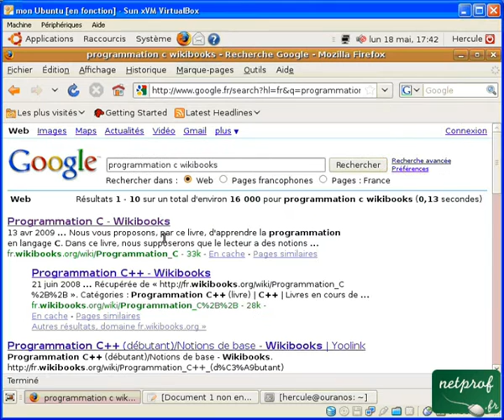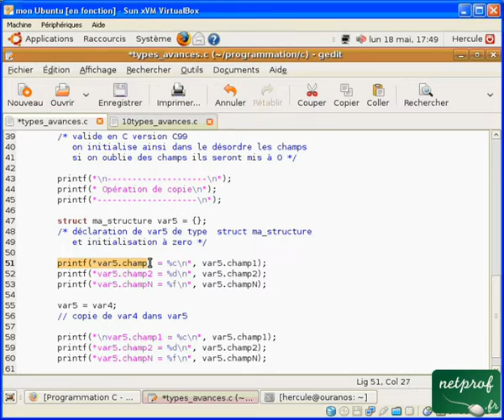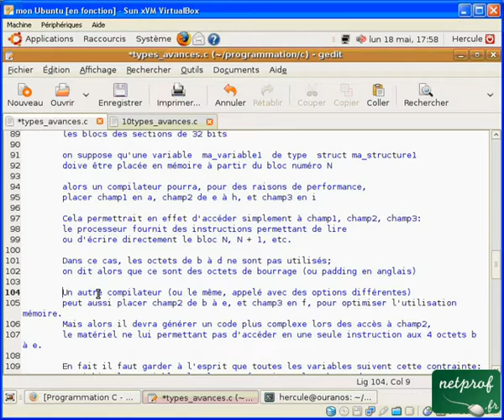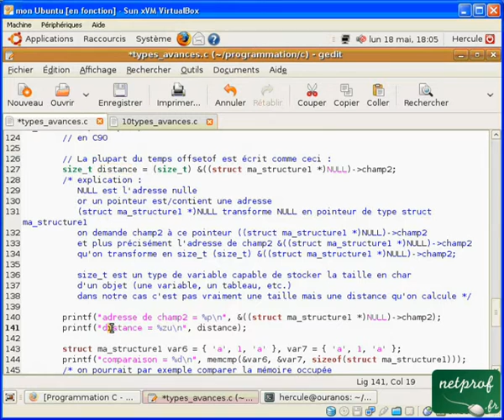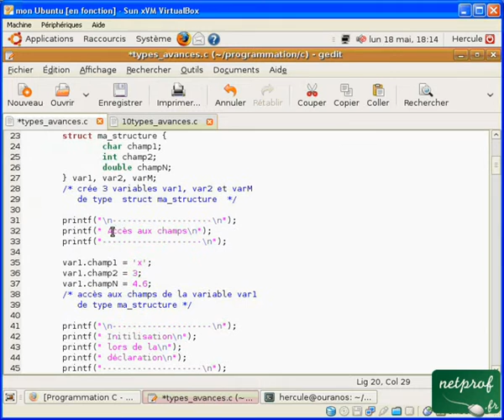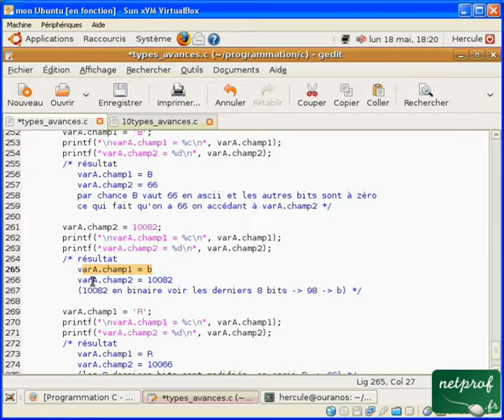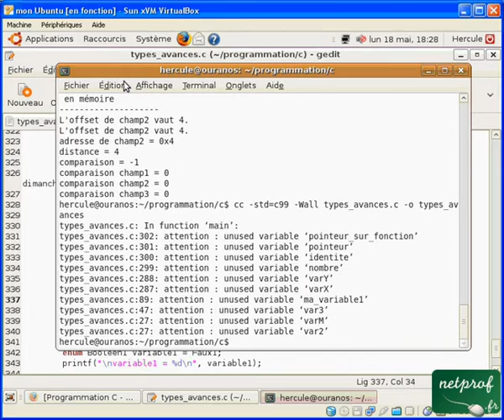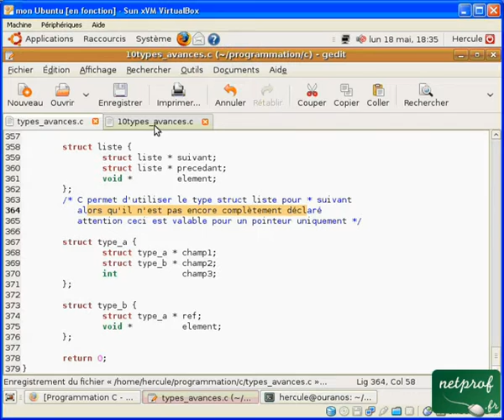Langage C : 10. Types avancés